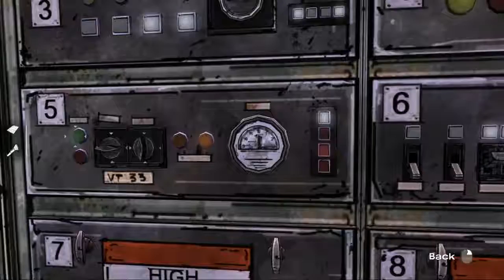The Walking Dead - Part 16 - Train (Let's Play, Walkthrough)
This is Part 16 of my playthrough of Telltale Games' The Walking Dead.